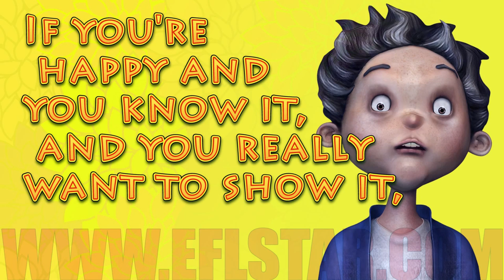If you're happy and you know it - children's song - nursery rhyme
If you're happy and you know it, honk your nose.